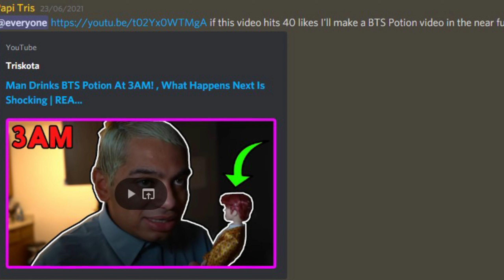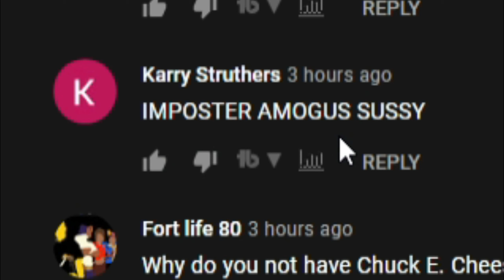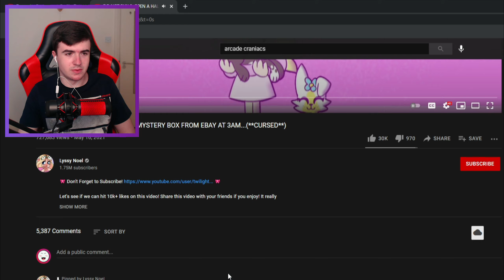Boyfriend Cheats On Girlfriend With Imposter From Among Us | Arcade Craniacs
Recently Edward from Arcade Craniacs has been finding a new love of his life in which results to cheating on his girlfriend Nikki for the Imposter from Among Us . While Arcade Craniacs were visiting a haunted park they found the Imposter From Among Us on their drone . With very little hesitation Edward knowing his love for the Imposter he runs out to give him a hug . Nikki doesn't quite like that lmao
if it hits 40 likes I'll do a 3am video